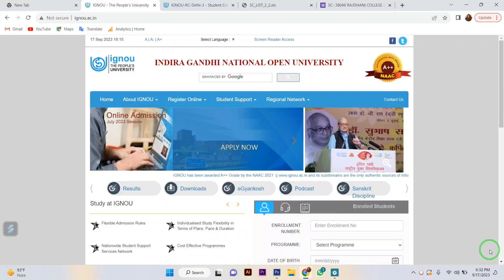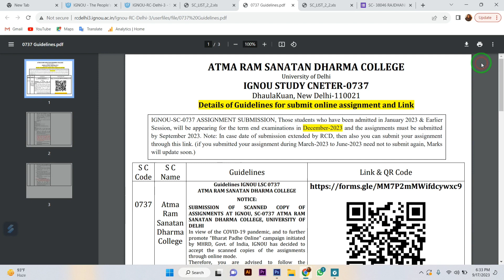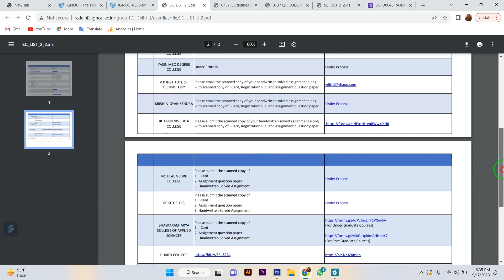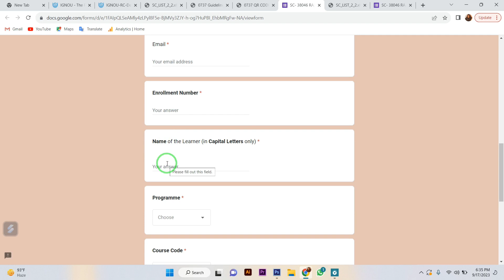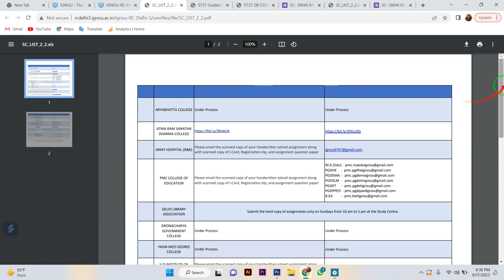IGNOU RC Delhi-3 Assignment Submission Guidelines December 2023 | Assignment online Submission 2023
Hello friends so in this video we will see that Delhi-3 Regional of IGNOU has been shared a new notifications on submission of Assignment Submission for June 2023. so to know watch this video till the End.